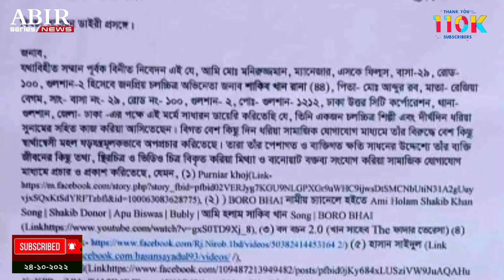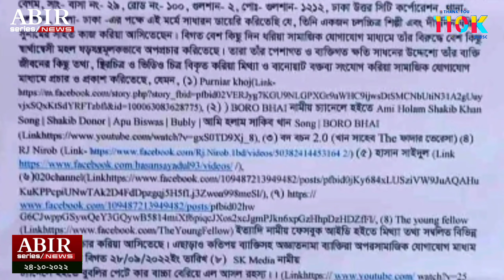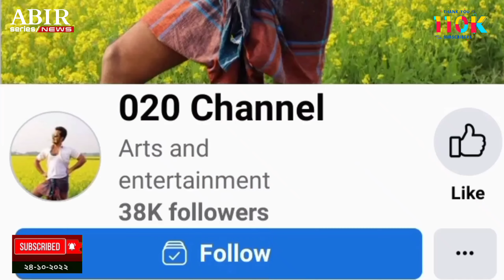শাকিব খানকে চ্যালেঞ্জ করেছে পূর্ণিয়ার খোঁজ | শাকিব খান | shakib khan gd | shakib bubly | shakib puja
শাকিব পূজা চেরি বিয়ে সত্যি হলো | shakib puja biye | shakib khan puja | shakib bubly | apu biswas